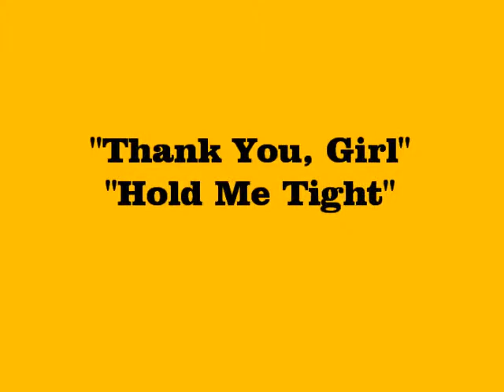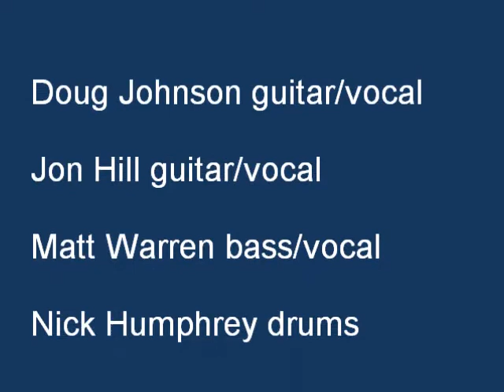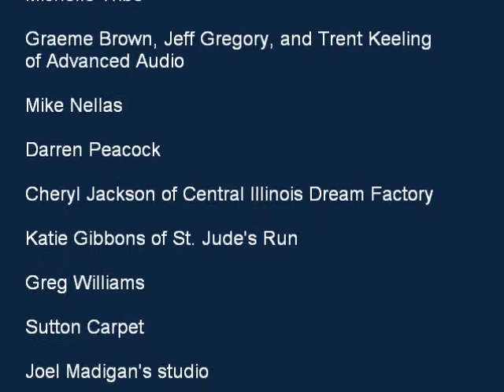Limelight 2/9/14 Nikbeats "Thank You, Girl" + "Hold Me Tight"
It Was Fifty Years Ago Today was a celebration of the Beatles debut on Ed Sullivan at the Limelight Eventplex in Peoria, IL on 2/9/14. This event benefitted The Dream Factory of Central Illinois, St. Jude's Run, and Washington, IL tornado victims.
The Nikbeats played these two early Beatles songs.
Doug Johnson guitar/vocal, Jon Hill guitar/vocal, Matt Warren bass/vocal, Nick Humphrey drums.